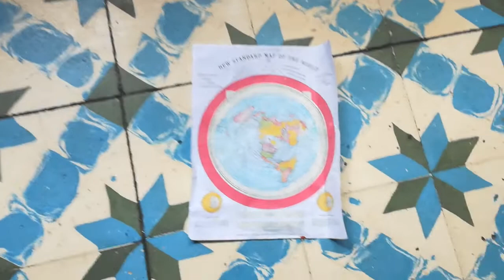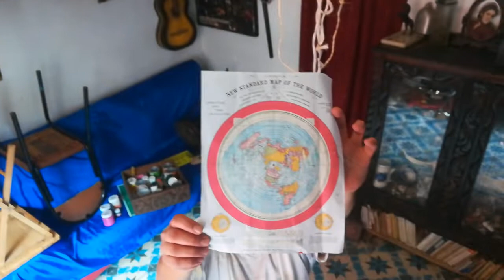Mundo de conspiración. Proyecto mapa Tierra plana.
PROYECTO DE MURAL. CDMX.